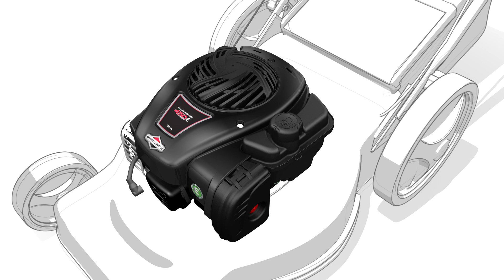La Primera Vez que Arranque su Motor 450E Series Briggs & Stratton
Enhorabuena por la compra de su nuevo cortacésped con motor Briggs & Stratton. Mire el vídeo para poner en marcha su motor, paso a paso, para que esté listo para su primera siega.

Siempre lea el manual de usuario para tener las instrucciones detalladas antes del primer uso. Visite para aprender más.